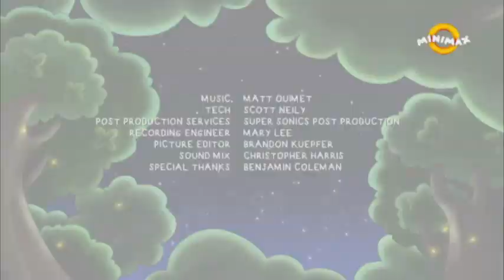Denis and Me - End Credits (Romanian)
Dub title: Eu și Denis
Airs on: Minimax